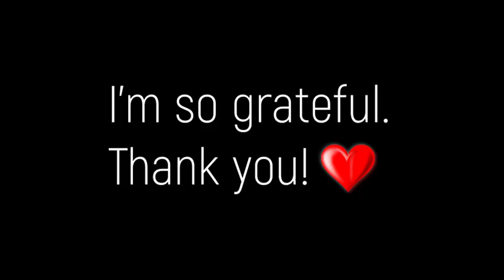My Birthday in 2022 | Boonk Close To Heaven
How I spent my birthday in 2022.